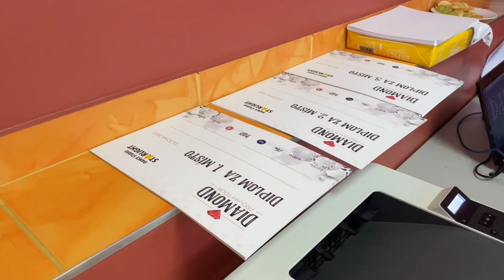Spytihněv | Diamond Tour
ProAm taneční soutěž.
Jak vypadá taneční soutěž kde tančí smíšený pár, který se skládá s profesionála a amatéra?
Koukněte na video.